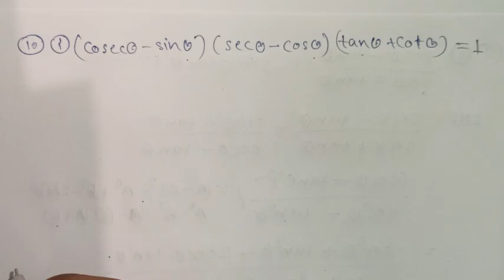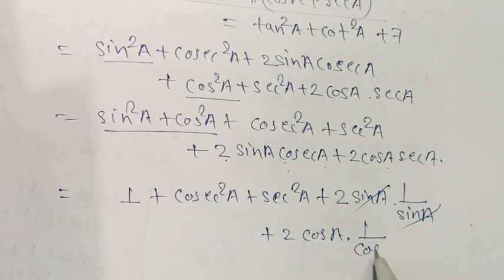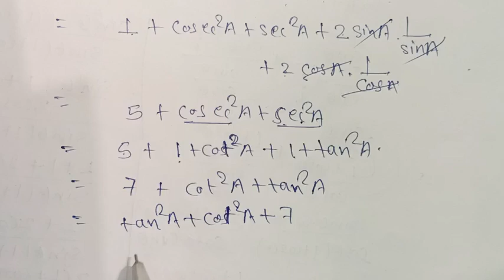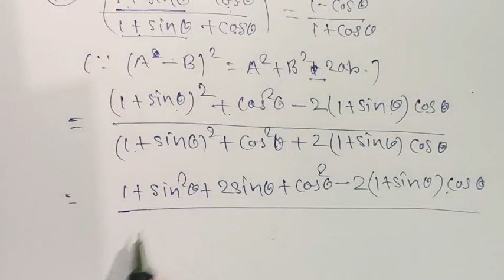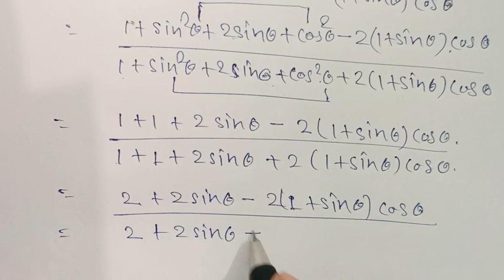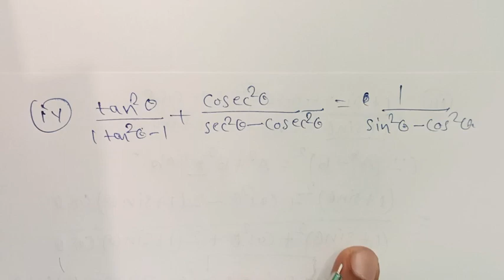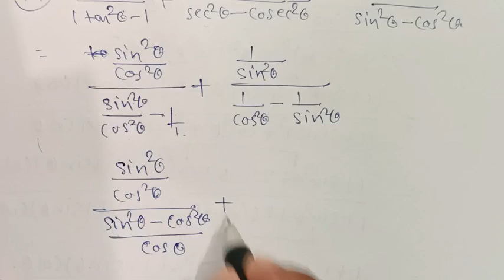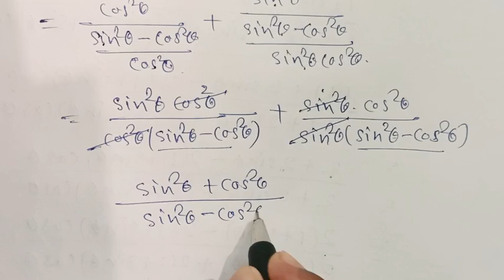cg board class 11 maths||त्रिकोणमितीय फलन|| Exercise 4.2(part8)||trigonometric function|| 11वी कक्षा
cg board class 11 maths||त्रिकोणमितीय फलन|| Exercise 4.2(part1)||trigonometric function|| 11वी कक्षा